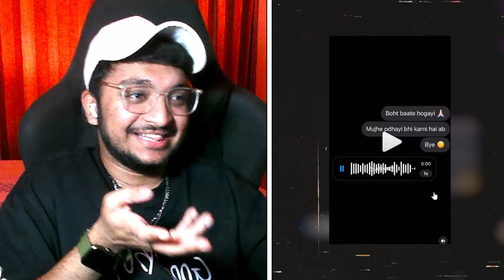Munawar Faruqui VS Uk 07 Rider Roasting Each other 🤣 Dank Memes Reaction - JUNIOR UNFILTERED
Here is our reaction on Uk07 Rider Reply To Munawar Faruqui Roast 😱Anurag dobhal Ne Munawar ko kya bola? BB17 Winner

Munawar Faruqui VS Uk 07 Rider Roasting Each other 🤣 | Munawar Funny Moments 🔥

Uk07 Rider Reply To Munawar Faruqui Roast 😱 Dank Memes Reaction - JUNIOR UNFILTERED

Video Link : NONE

Other Channel :
JUNIOR REACTS :  @JuniorReacts
JUNIOR : @JUNIORCHESS

Most of my Videos are not monetized, hence you guys won't be able to use the Super Thanks Option
Still if you wanna support
You can UPI here
junior033senior@oksbi